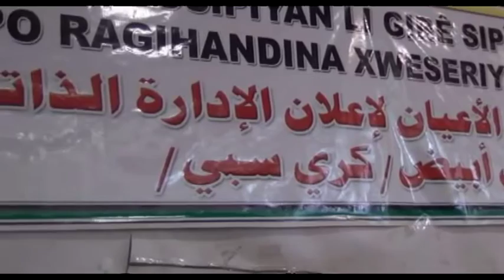Berpirsekî Rêveberiya Xweser rexneyan li cudahiyê di navbera Kantonan de dike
berdevkê berê yê Rêveberiya Xweser Rêzan Hido di hevdîtineke rojnemevanî rexne li cudahiyê di danûstandinê di navbera her sê Kantonên Rojavayê Kurdistanê de kirin û ji Rêveberiyê daxwaza wekheviyê kir.